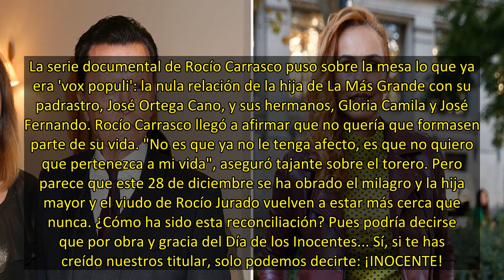Ortega Cano y Rocío Carrasco, reconciliación a la vista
La serie documental de Rocío Carrasco puso sobre la mesa lo que ya era 'vox populi': la nula relación de la hija de La Más Grande con su padrastro, José Ortega Cano, y sus hermanos, Gloria Camila y José Fernando. Rocío Carrasco llegó a afirmar que no quería que formasen parte de su vida. "No es que ya no le tenga afecto, es que no quiero que pertenezca a mi vida", aseguró tajante sobre el torero. Pero parece que este 28 de diciembre se ha obrado el milagro y la hija mayor y el viudo de Rocío Jur